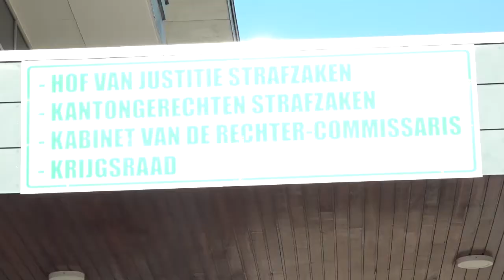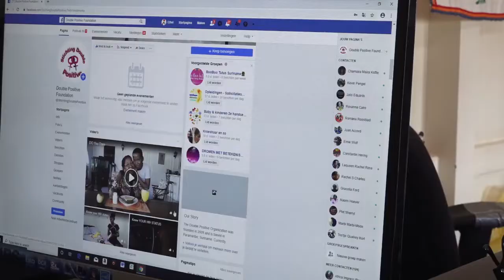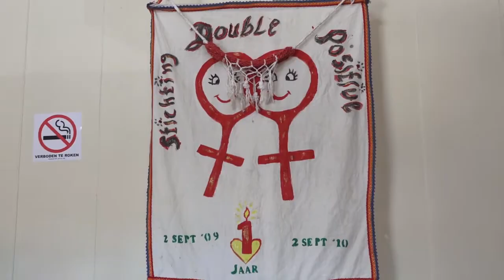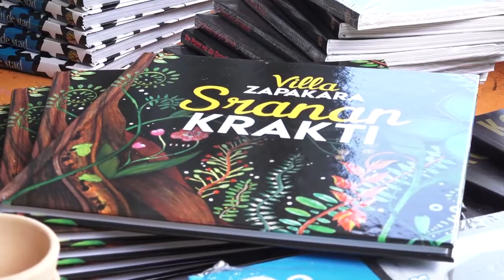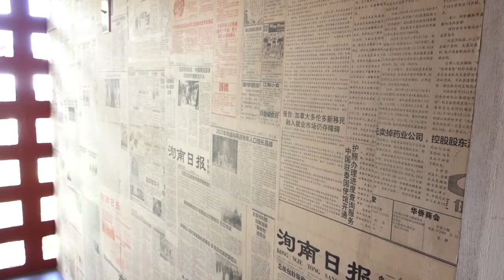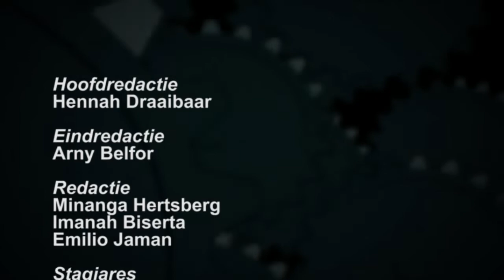10 Minuten Jeugd Journaal - 2 december 2019 (Suriname / South-America)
Uitzending Jeugdjournaal
- Meningen over de uitspraak
- Meer HIV infecties
- Groot feest voor 10 jaar